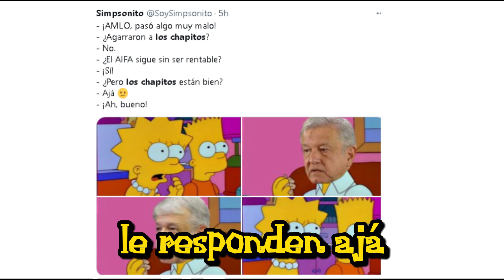😱😱😱 AMLO preocupado por defender a los chapitos ante el ataque de Estados Unidos 😱😱😱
¿Quieres estar al día de todo lo que pasa en mi canal? 📺 Entonces únete a mi grupo de Telegram, donde recibirás todas las notificaciones 🔔 y podrás interactuar conmigo y con otros seguidores. 😎 Solo tienes que hacer clic en este enlace